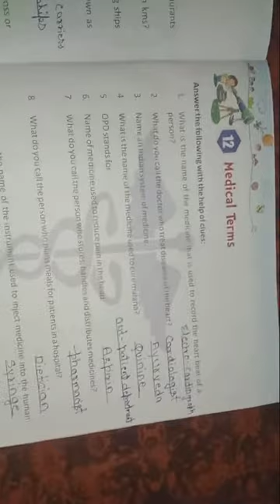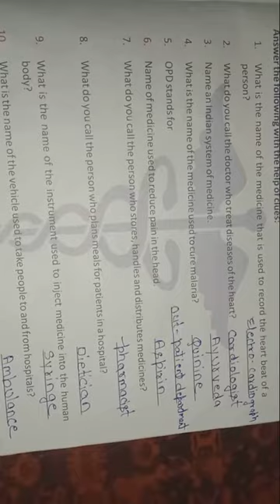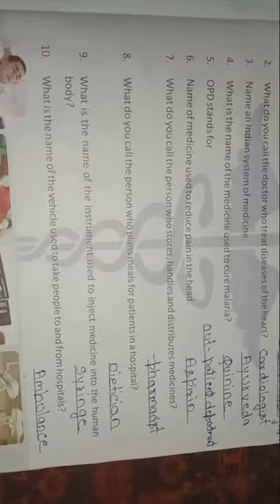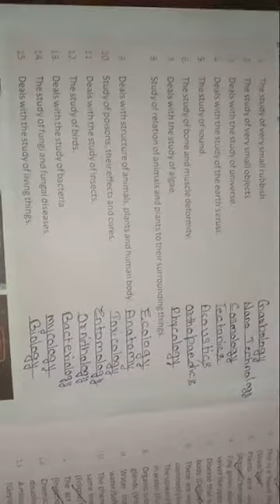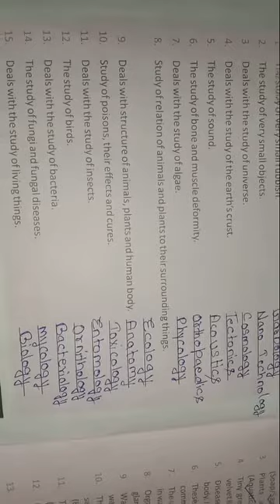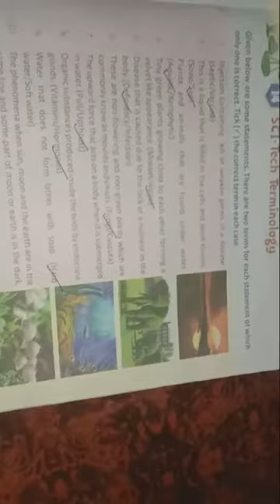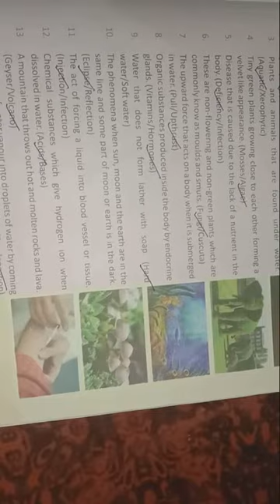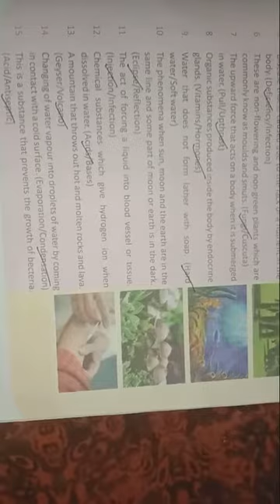Lecture_7_Class 6 ( General Knowledge )